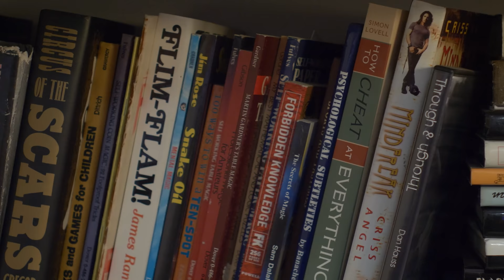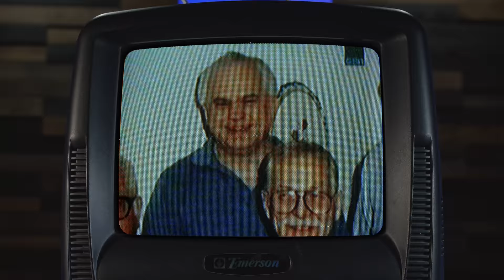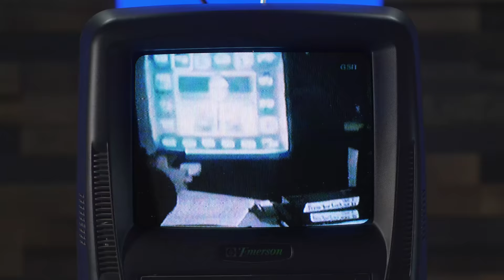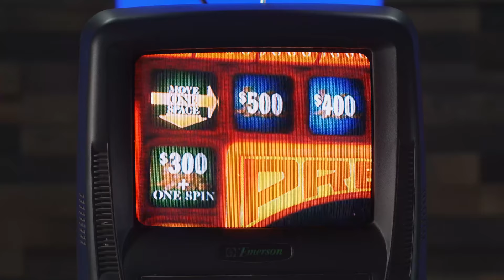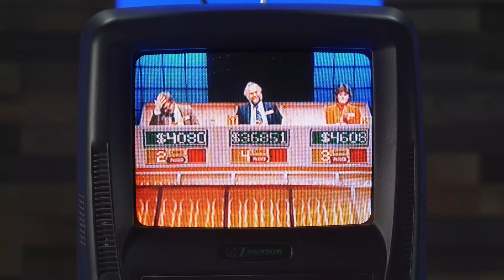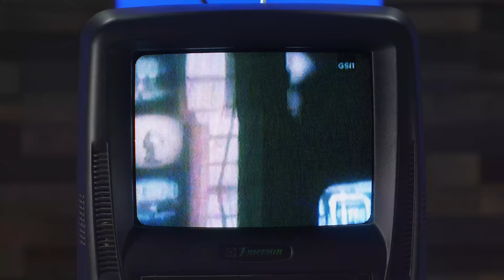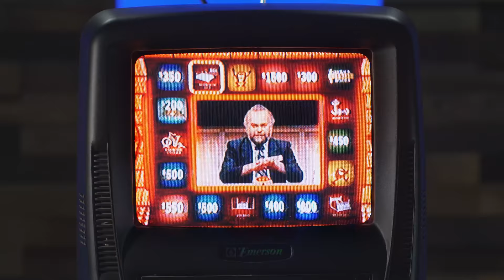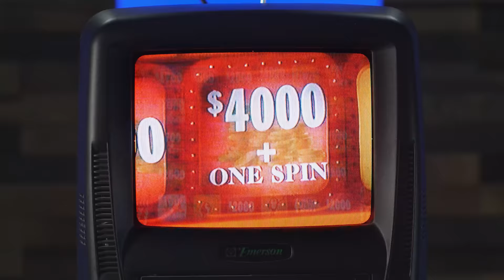Michael Larson Also Did The First Internet Fraud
Almost everyone gets this story wrong.  Michael's tale is not a cheeky, scheming success story... but a tragic tale of addiction. Here's why.

An Ohio conman exploits Press Your Luck for the largest single-day haul in game show history. That's only the beginning of his strange, sad story.

Rachel Oppenheimer - fact-checker
Brandt Hughes - editor